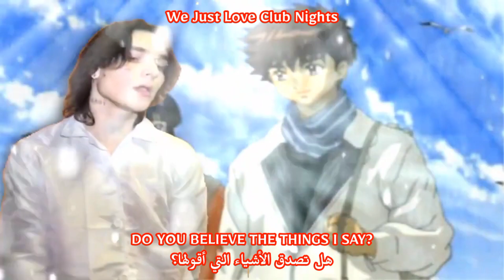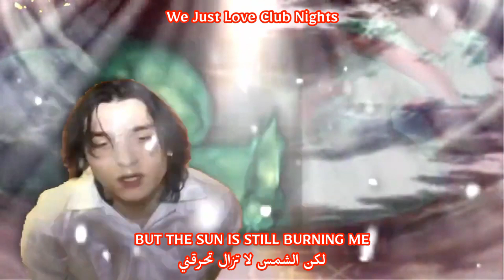Yabujin – Dear Gatekeeper [lyric / مترجمة] (Music Video)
miss Yabujin to much :(

اغاني Yabujin مترجمة

contact on instagram / التواصل على الانستقرام

hashtags / هاشتاق

keywords / كلمات الدالة

مترجمة Yabujin
Tiktok songs
 Lyrics
Pop Music
hyperpop
Rock N Roll
Arabic subtitles
English
 ميوزك موسيقا موسيقى عربي انكليزي انجليزي انقليزي انستقرام بوب راب هيب هوب اغاني أغاني اغاني مترجمه اغاني مترجمة أغاني مترجمة مترجم مترجمة مترجمه اغاني اجنبية اغاني اجنبيه اغاني اجنبية جديدة مترجمة اغاني اجنبية مشهورة اغاني اجنبية مترجمة اغاني اجنبيه مترجمه أغاني أجنبية_مترجمة اغاني اجنبية مترجمه يوتيوب أغاني يوتيوب اغاني يوتيوب